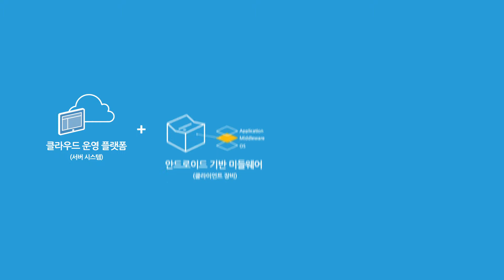누리꿈스퀘어 혁신벤처센터 노크 홍보 영상